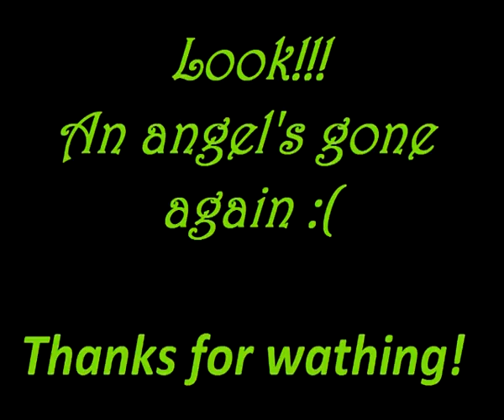Gmod - An Angel (Funny)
My second video created in Garry's Mod, enjoy it! :D

Programs used: Vegas Pro 9, Fraps

Songs: Rozen Maiden Soundtrack - Neat Sister, Rozen Maiden Soundtrack - Jaaku na Takurami